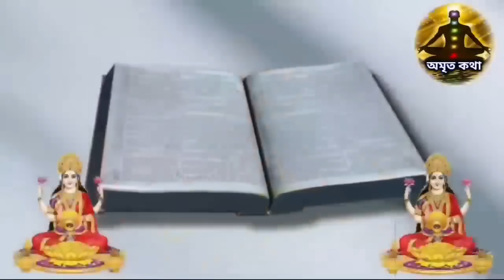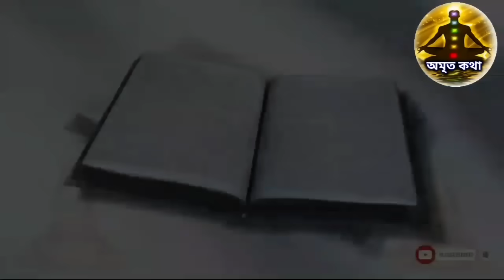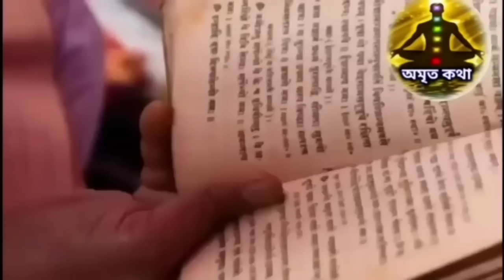অগ্রহায়ণ মাসে যেকোন লক্ষীবারে এই কাজটি পারলে অবশ্যই করুন - মা লক্ষ্মী প্রসন্ন হবেন | Maa Laxmi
লক্ষ্মী মাস অগ্রহায়ণ মাসে এই কাজটি পারলে অবশ্যই করুন - মা লক্ষ্মী প্রসন্ন হবেন

লক্ষ্মী মাস অগ্রহায়ণ মাসে বিশেষ দিনে এই কাজগুলি অবশ্যই করুন

নমস্কার বন্ধুরা অমৃত কথা এই চ্যানেলে জানাই আপনাকে স্বাগতম এর মাধ্যমে যে বিষয় নিয়ে আলোচনা করব তা হলো কে বলা হয় লক্ষ্মীমাস আর এই অগ্রহায়ণমাস নবান্ন উৎসব পালন করা হয়ে থাকে এবং এই মাসের বিশেষ দিনে বিশেষ করে মালক্ষ্মী বৃহস্পতিবার লক্ষী পূজা অবশ্যই করা প্রয়োজন এবং তার সঙ্গে বেশ কিছু আচার-অনুষ্ঠান করা প্রয়োজন আমাদের শাস্ত্রে বলা হয় যে মা লক্ষ্মী সম্পত্তির সুখ-শান্তি সমৃদ্ধি অগ্রহণ মাসের লক্ষ্মী লক্ষ্মী বৃহস্পতিবারে মা লক্ষ্মীর আরাধনা গৃহের সুখ-শান্তিতে বার্তা বহন করে।

Video topic
মা লক্ষ্মী পূজা, Laxmi puja, লক্ষ্মী মাস, অগ্রহায়ণ মাস, Laxmi, অগ্রহায়ণ মাসে কি করনীয়, Maa laxmi, মা লক্ষ্মী, অমৃত কথা, নবান্ন, অগ্রহায়ণ মাসে লক্ষ্মী পূজার আয়োজন, টোটকা, মা লক্ষ্মীর আশীর্বাদ, লক্ষ্মী পূজা,